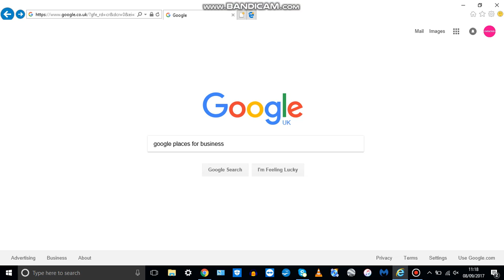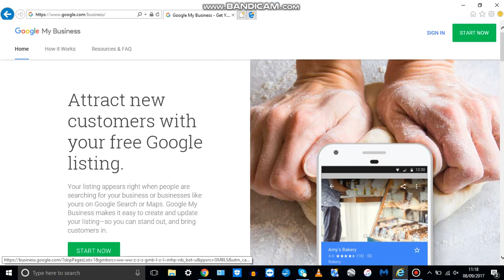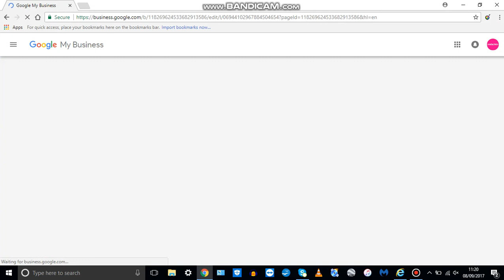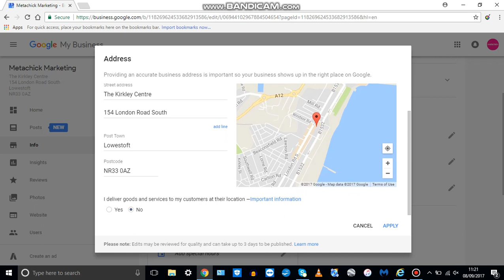Add your business listing to Google without having a physical address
If you still want to add your business listing to Google My Business (which I strongly suggest that you do) but you don't want to show your address publicly, here's how you can do it.